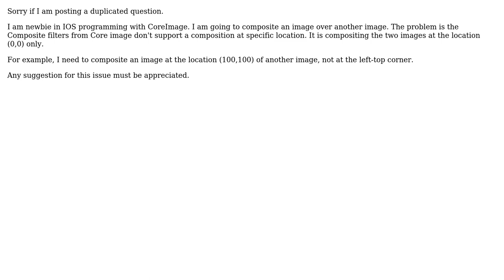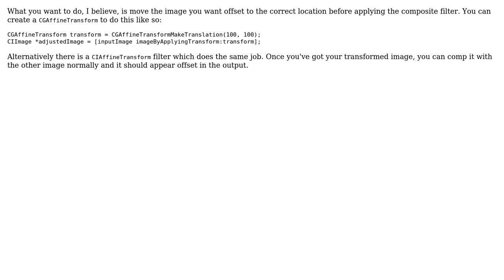IOS - CoreImage composite one image to another image at specific location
With thanks & praise to God, and with thanks to the many people who have made this project possible! | Content (except music & images) licensed under CC BY-SA | Music | Images & others | With thanks to user trungnk user Stuart Sharpe and the Stack Exchange Network Trademarks are property of their respective owners. You are responsible for your own actions.